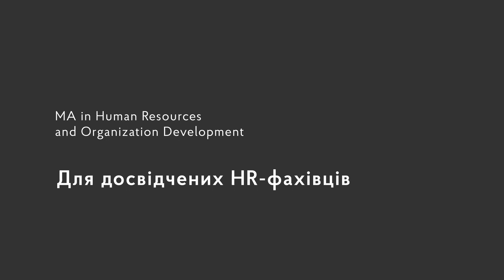Ярина Бойчук про 5 магістерських програм LvBS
Цікавитесь бізнес-освітою і відчуваєте, що найкраща інвестиція саме зараз – у власні знання? Однак, ще не знаєте, на що саме звернути увагу і що найкраще підійде саме вам?
CEO Львівської бізнес-школи УКУ коротко про 5 професійних магістерських програм. Слухайте і долучайтесь до команди сили LvBS.